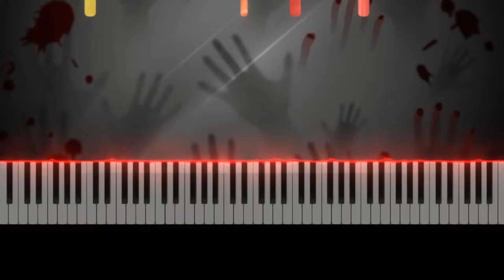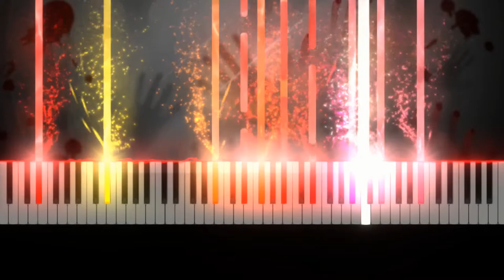Horror piano and orchestra theme 3 (cinematic music)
Yet another horror/scary/creepy/spooky piano and orchestra cinematic music theme I composed recently, using East West Composer Cloud and FL Studio as usual. You can use this free of charge in any of your projects as long as you credit me.